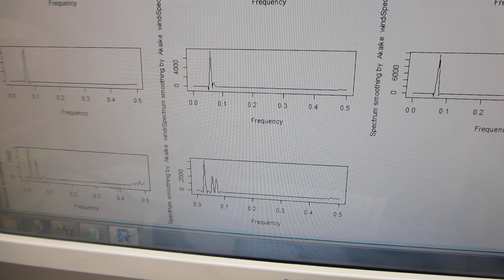超音波プローブのダイナミック特性を評価する技術ーーメガヘルツの超音波発振制御プローブを評価する実験ーー（超音波システム研究所）